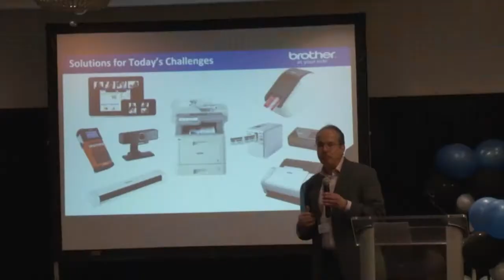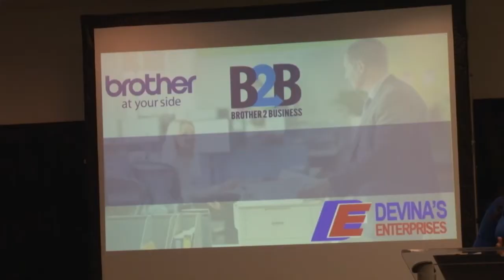25 01 2018 Devina's Enterprises hield Brotherbeurs